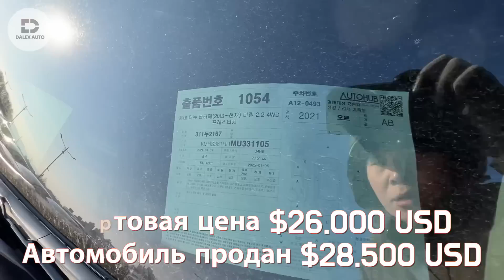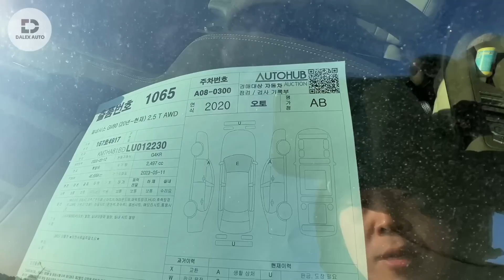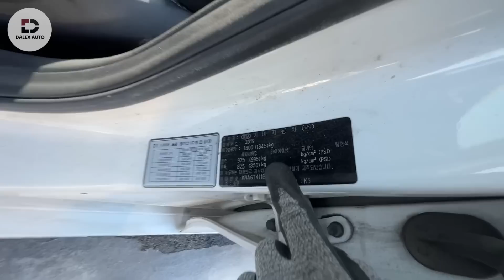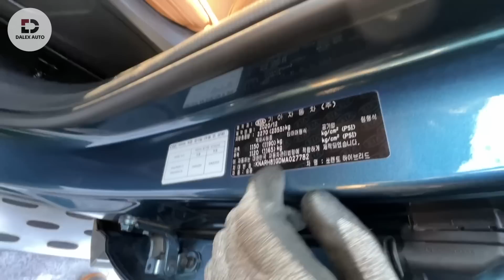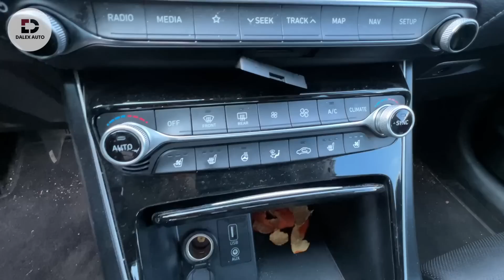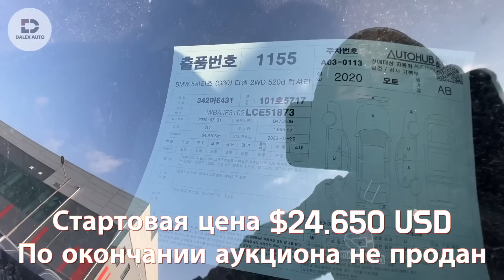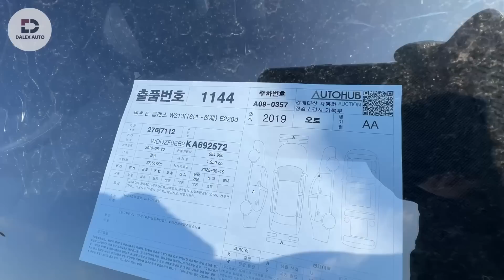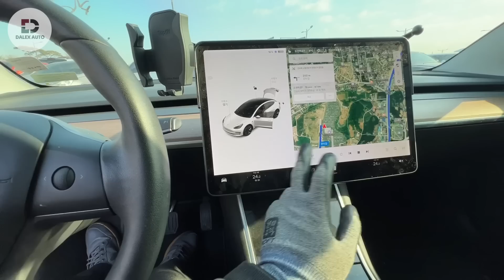Новый сезон 2023! Цены на аукционах в Корее